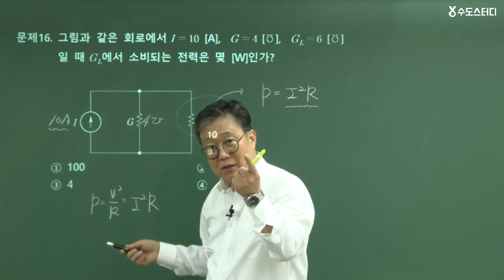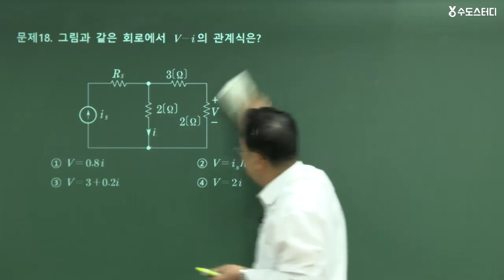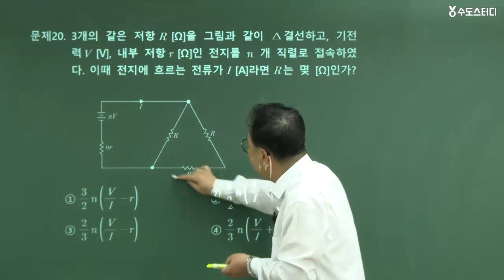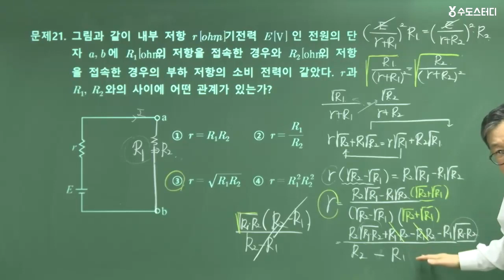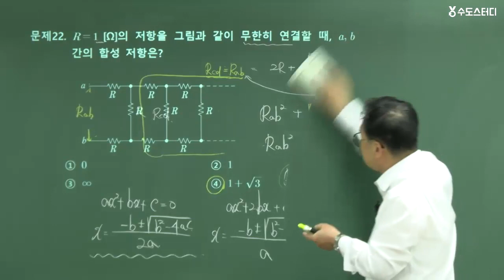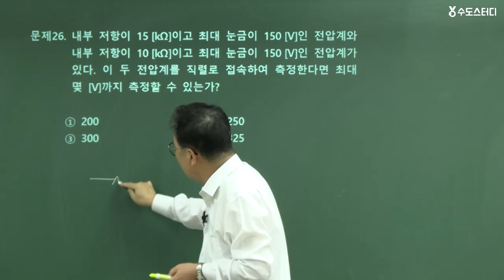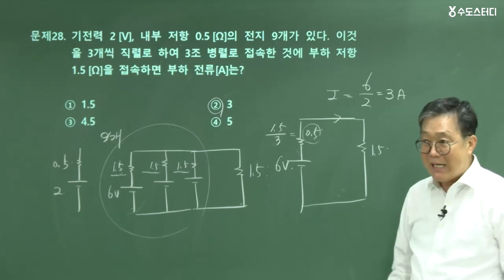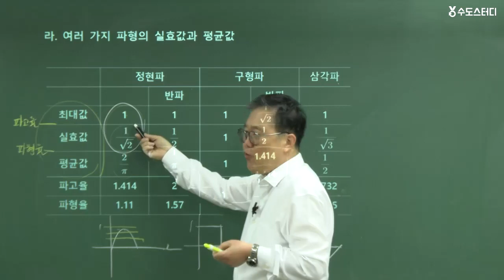2023년 전기(공사/산업)기사 대비 필기합격! 핵심요약 및 문제풀이 | 회로이론_제2강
안녕하세요! 44년 전통 기술자격 합격완성 수도스터디 입니다.
현직 기술사, 이만철 교수님의
2023년 전기(공사/산업)기사 시험대비 필기 합격!
핵심요약 및 문제풀이 | 회로이론_제2강 직류회로 문제풀이 및 정현파교류 강의 입니다.

✔ 2023년 전기(공사/산업)기사 필기합격반!